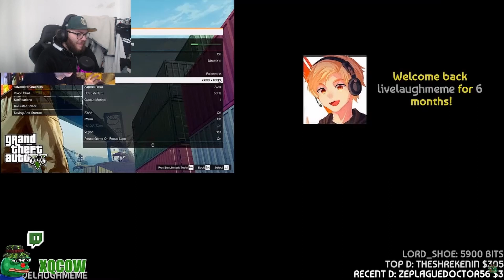PANDEZ REACTS TO THE BEST STREAMER RAGE MOMENTS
Snap pandezyt
Insta pandezyt